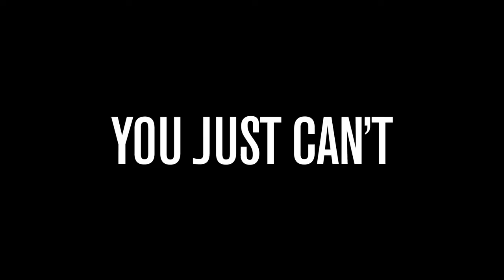Tuff Money / Bani Negri (official teaser) / HBO Europe TV series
Tuff Money / Bani Negri
Cast: Alexandru Papadopol, Cristian Bota, Gavril Pătru, Valeriu Andriuţă,  Adriana Irimescu, Maruca Băiaşu, Medeea Marinescu
Writer and Director: Daniel Sandu